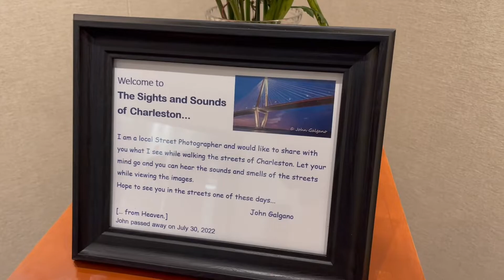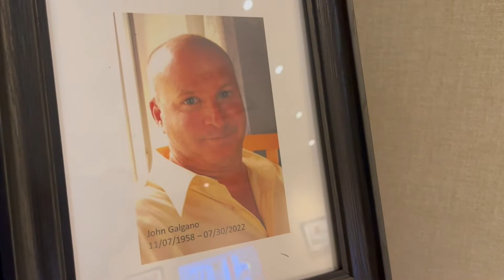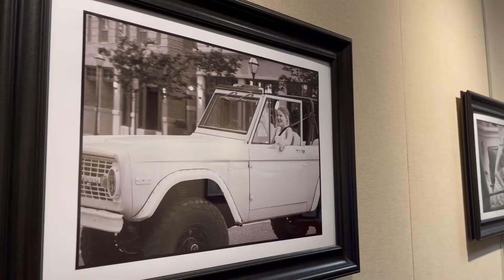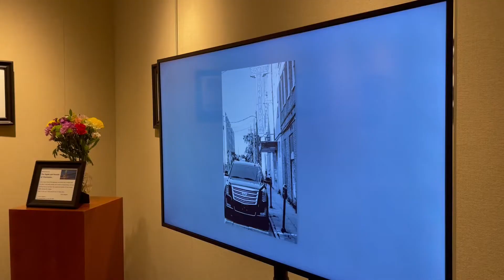Artist Spotlight: John Galgano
ARTIST SPOTLIGHT: Charleston photographer John Galgano's exhibit," Sights and Sounds of Charleston" is on display at the Saul Alexander Gallery at the Main Library for the month of August. John passed away from cancer at the end of July 2022, days before his exhibit was set to launch. After surviving cancer in 2019, it returned earlier this year.

Main Library Branch Manager Liane Martins shares the story of her beautiful friendship turned family with Galgano. This exhibit is now a celebration of John's artwork and life. He hopes to inspire people who face adversity to continue living their lives to the fullest. You have until August 31 to visit the exhibit in person.